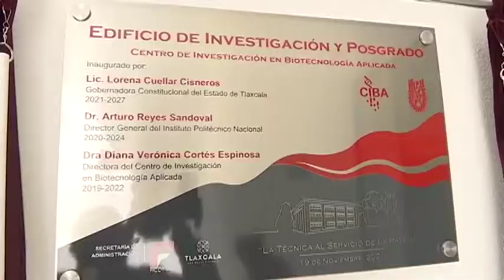Autoridades estatales signan convenio para protección de la mujer